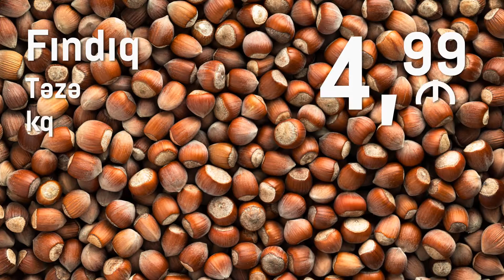Həftəsonu endirimi | 30 sentyabr - 2 oktyabr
📍 Supermarketiniz Bazarstore-da Super meyvə-tərəvəz endirimləri.

🗓 Kampaniya tarixi: 30 sentyabr - 2 oktyabr